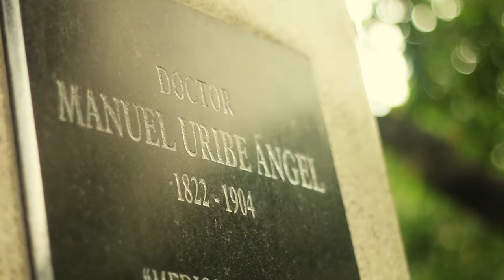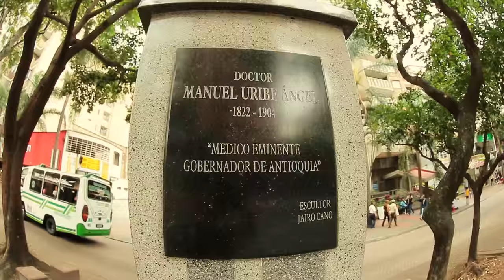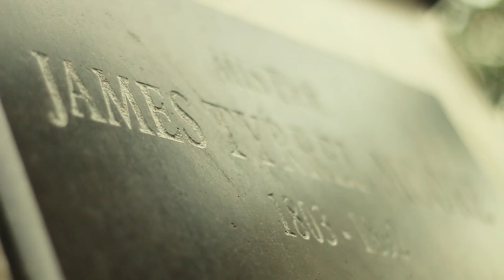Conociendo los bustos de La Playa [Medellín 400 Años] Telemedellín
¡Nos fuimos a ver bustos a La Playa! *Esta historia puede diferir de tu primera imagen mental*